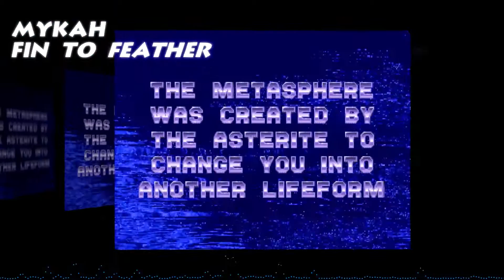Ecco: The Tides of Time - Fin to Feather (Remix)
Ecco: The Tides of Time - Fin to Feather - Electro House remix by Mykah.

Mykah is a music producer, remixer, DJ and artist specialising in video game remixes, licensed video game cover songs and electronic dance music. Mykah has played internationally at events in the UK, USA and Japan.